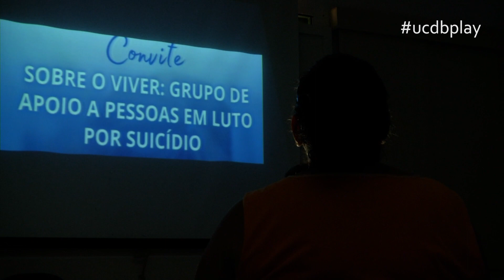UCDB Play - Sobre O Viver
O grupo de apoio "Sobre o Viver" é um espaço de acolhimento para pessoas em luto por suicídio.

Os encontros ocorrem às quartas-feiras, às 19h, na Clínica-Escola da UCDB.